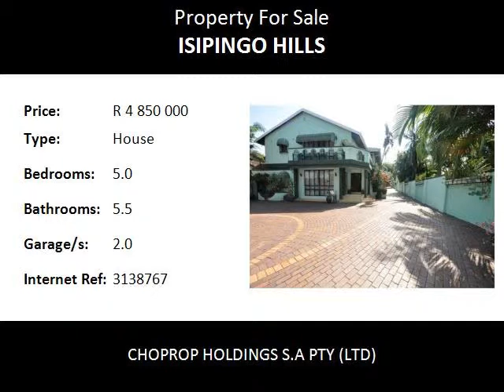5.0 Bedroom House For Sale in Isipingo Hills, Isipingo, South Africa for ZAR R 4 850 000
Bedrooms: 5.0
Bathrooms: 5.5
Garages: 2.0
Price: R 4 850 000

Property Description:

EXECUTIVE DREAM HOME / ENTERTAINERS DELIGHT/ COMMERCIAL USAGE IN ISIPINGO, DURBAN, KZN!!!
A cut above the rest with exquisite finishes and unique architecture.
This luxurious home boasts 5 large en-suite luxury bedrooms, guest loo, 3 lounges each with that special touch, 2 dining areas, one of which opens out into a neat breakfast-nook with a garden and a fish- pond, 1 large well equipped kitchen and scullery, plus 1 small neat kitchen, 2 staff quarters each with 1 bedroom, shower and toilet, a separate large storage area, large DLUG, double carport and plenty of space for extra parking.
Master bedroom is huge and has a tastefully designed en-suite which features a jacuzzi and a large skylight. The main bedroom opens out onto an upstairs verandah. Superbly erected marble columns downstairs. Beautiful ceiling finishes done with utmost precision. Just when you think you’ve seen it all, step up from the paved driveway onto the adjacent property and be wowed by the large entertainment centre with an open dance floor, sunken lounge, bar, children’s play room, shower and toilet; or test your skills on the squash court, while your friends and family enjoy watching the game through the glass doors, or in comfort from the first floor that overlooks the entire entertainment centre. An ideal spot to place your gym equipment and enjoy the merits of your own private gym. On those hot days take a splash in the large sparkling pool or simply relax in the lovely well-maintained level garden and take in the splendour of these two immaculate properties. Perfect for a large family, the professional/executive or business- man with foresight or a dream of a B&B that has it all. Looking for quality? Go no further, this is the property for you, needs to be seen to be appreciated.
The property is fully air conditioned with dual(heat & cool air) upstairs.
Fully alarmed with 24 hour response from ADT
The property is fully walled with spikes on the wall around the home.
All reasonable offers will be considered.
Isipingo. Isipingo Hills